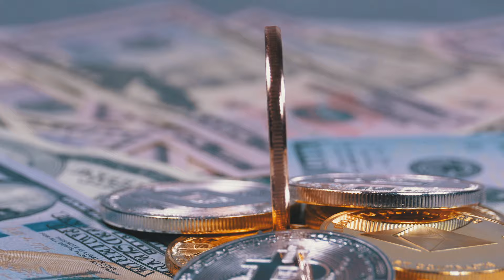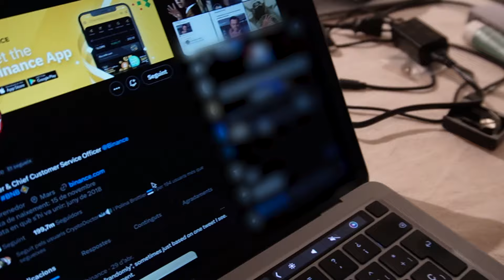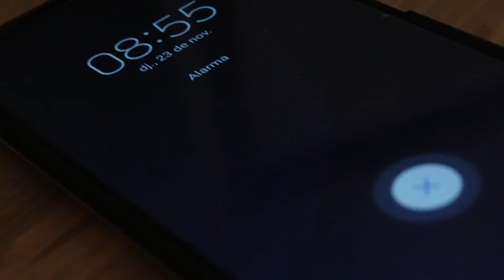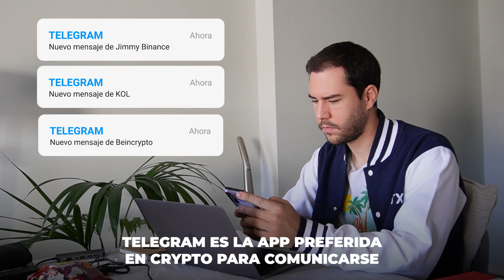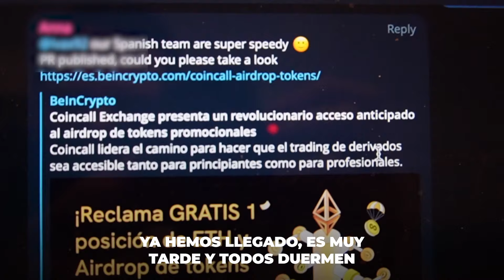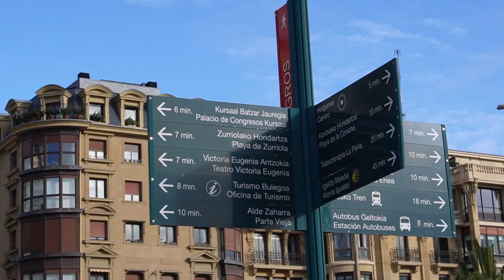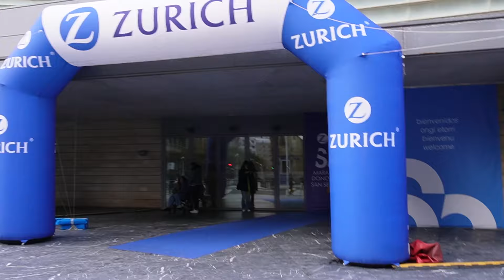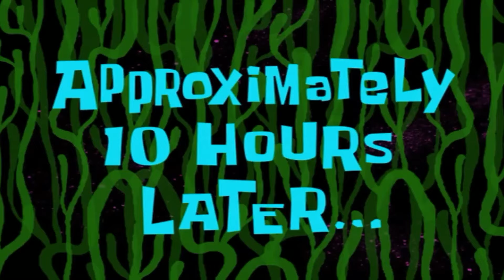CREANDO UNA EMPRESA CRIPTO EN ANDORRA | CRYPTO VLOG 1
Trabajé muchos años en los mayores Exchanges de criptomonedas del mundo, como Binance y FTX, ahora, tengo mi propia empresa y te enseño cómo es trabajar en este sector.

En esta serie de vlogs semanales voy a mostrar cómo es mi día a día trabajando en el sector crypto / blockchain.

En 2016 escribía para Cointelegraph en español e inglés. En 2019, entré en Binance (fui uno de los primeros empleados y estuve 3 años ayudando a expandir el negocio en Europa y LATAM), más tarde, en 2022 fiché por FTX, donde estuve hasta que su CEO robó el dinero de todos los usuarios... y ahora, tengo mi propia empresa en Andorra con la que ofrezco servicios de Marketing, Growth y Consultoría con la experiencia y contactos obtenidos durante todos estos años.

¿Quieres saber cómo es trabajar en el sector cripto? ¿Te gustaría trabajar en el sector cripto? Acompáñame en mis aventuras por el mundo y conoce todas mis anécdotas con la gente más famosa de este sector.

Descargo de Responsabilidad:
Los criptoactivos no están regulados, pueden no ser adecuados para inversores minoristas y perderse la totalidad de la inversión. Es importante leer y comprender antes los riesgos de esta inversión.